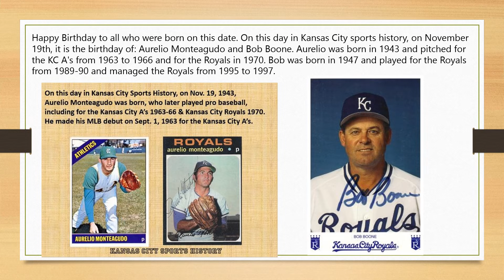Kansas City Sports History Video Channel November 19